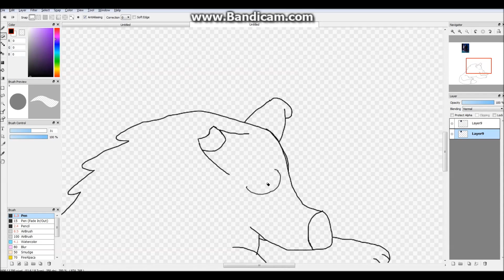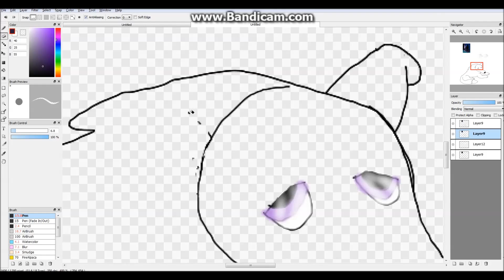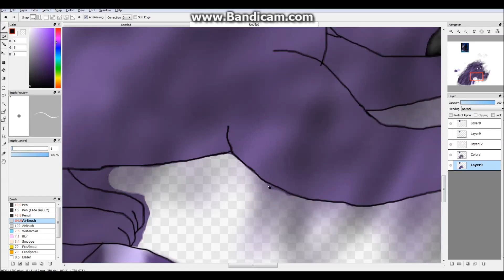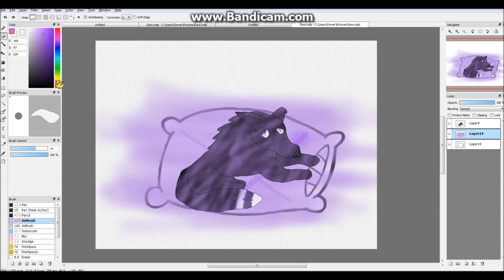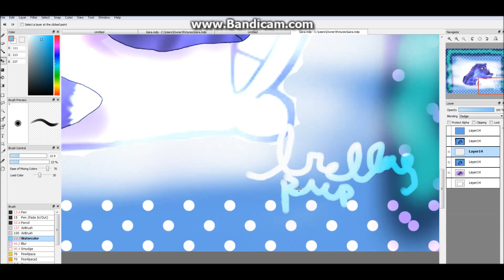Wolf SpeedPaint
This is my first time actually drawing a figure on a computer so my lines are really sloppy and I apologize I've had no practice so it looks kinda terrible it took me over 4 hours to make I worked really hard so plz no hate comments about how ugly it is I know its kinda ugly but I still love it. Hope you enjoyed!